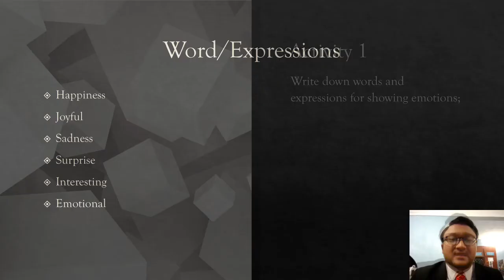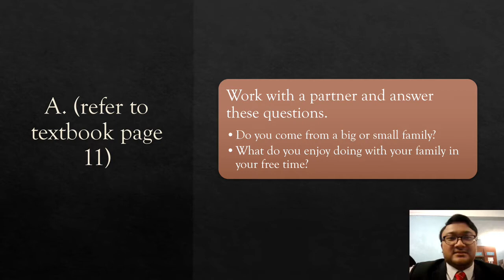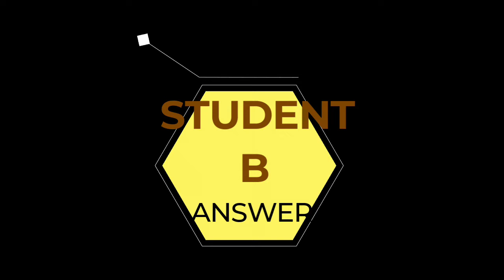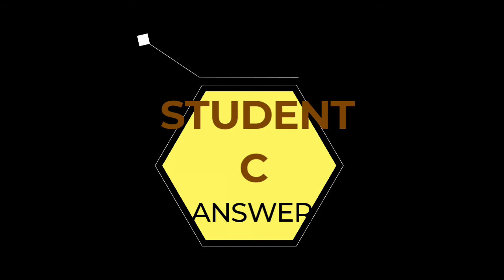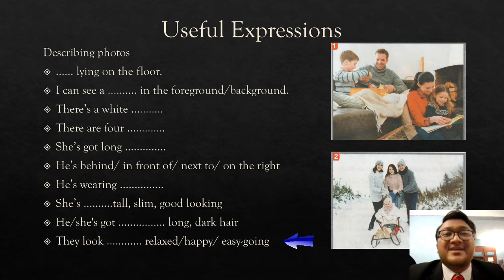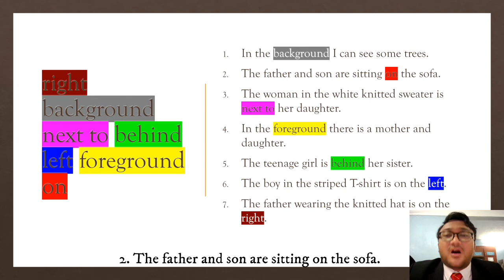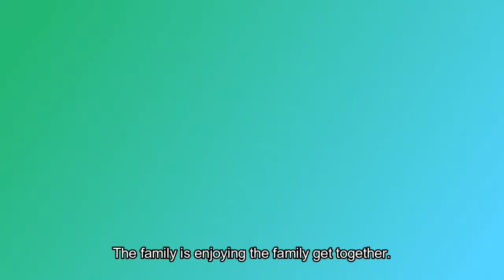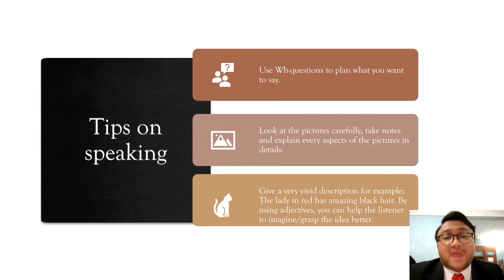TINGKATAN 3 - BAHASA INGGERIS LESSON 6 SPEAKING AND WRITING